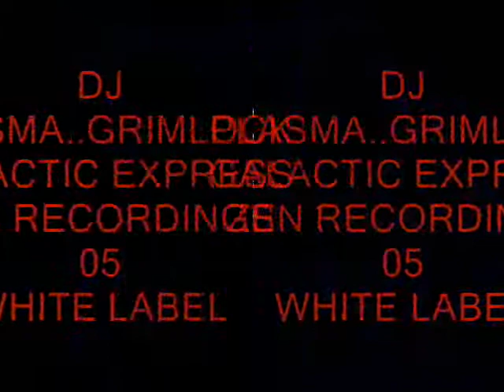GALACTIC EXPRESS 1999 ZEN05 -LOVE DOVE JAY / DJ PLASMA..GRIMLOCK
DJ PLASMA AND GRIMLOCK
GALACTIC EXPRESS
ZEN RECORDINGS 05
WHITE LABEL